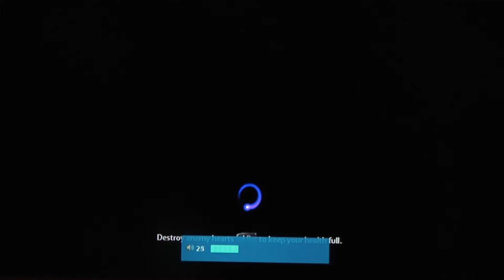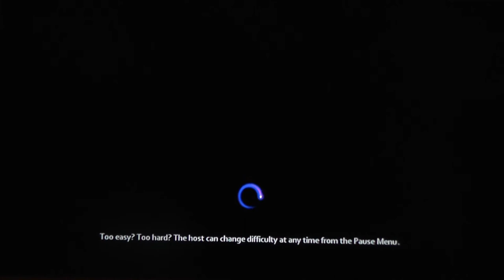The Darkness 2 w/ Commentary - Vendettas Campaign as Jimmy Wilson - Part 1 - 1080p HD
Rachel, A.K.A The Queen of Coins, plays The Darkness 2's side story campaign called, Vendettas.  She plays as Jimmy Wilson, the axe wielding, perpetually drunk, foul mouthed Scot.  This guy's so badass he'll make you slap your mother.  So get ready for a gruesome, but ultimately entertaining ride, all in full 1080p HD.